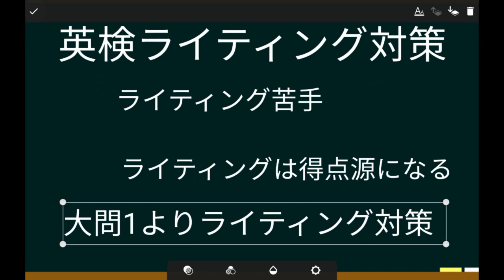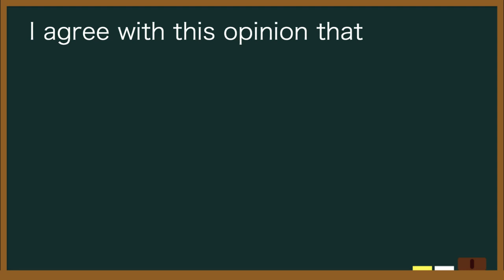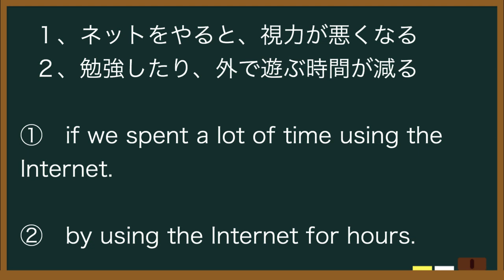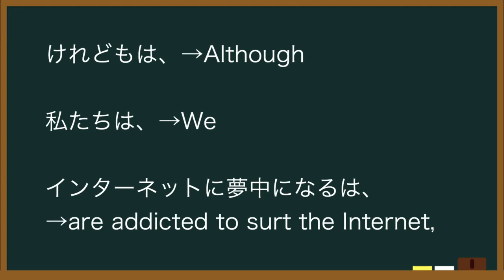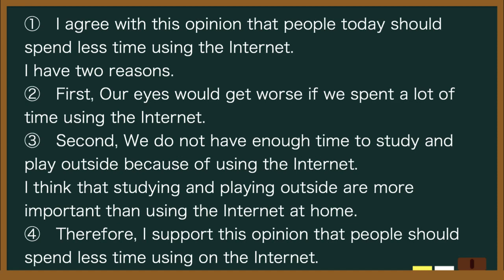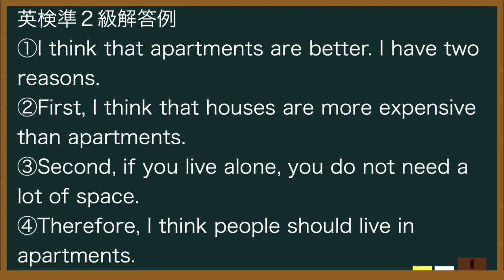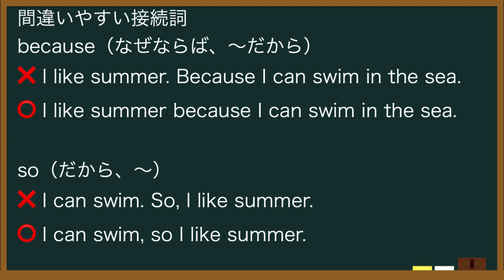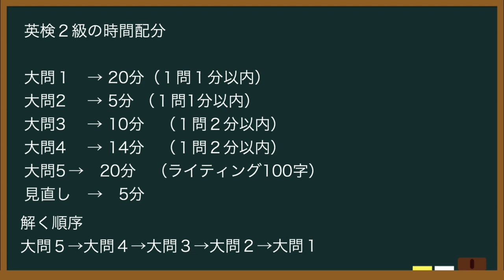【英作文で合格が決まる】本当に簡単にすぐに英検受かります【英検ニ級〜三級】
【直前緊急講義】こ英検を受けないもの、大学受験に受からず。

私が20年唱えてきた格言です。

当塾の生徒は、毎回義務的に受験しています。

受ければ、受かるのに、なぜか、受けようとしないのです。

しかし、今回動画講義を聞いている人は、すでに一歩、難関大学合格に踏み出しています。

今日は、直前でもすぐに得点が稼げる英作文対策を大公開します。

私の完全オリジナルで、これまで塾生にか教えてきませんでした。

隠しておく必要がないので、それを出し惜しみなく、公開します。

私の講義を聞いて頂ければ、お金のかかる塾いらずです。